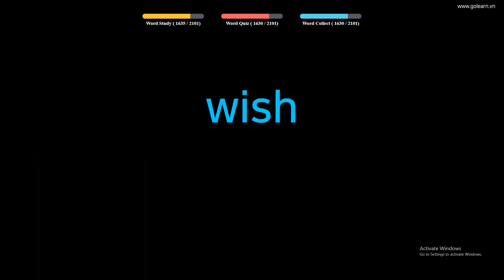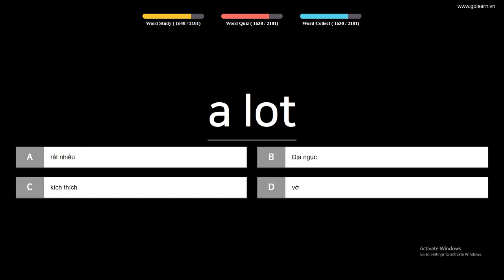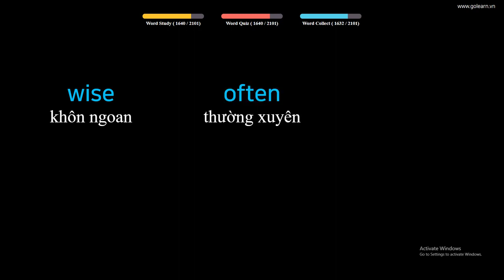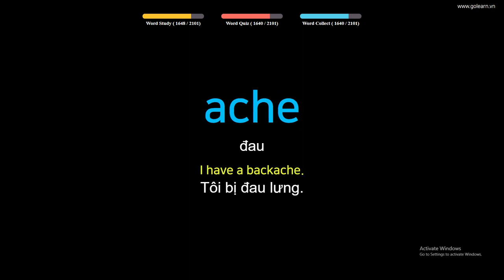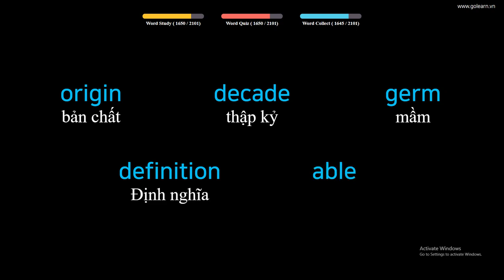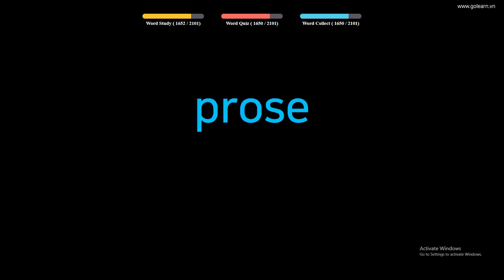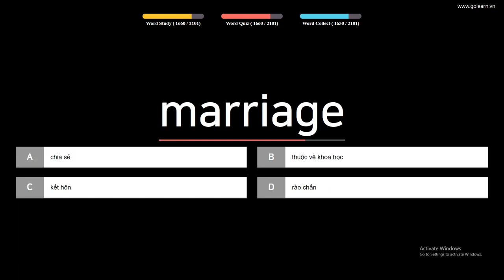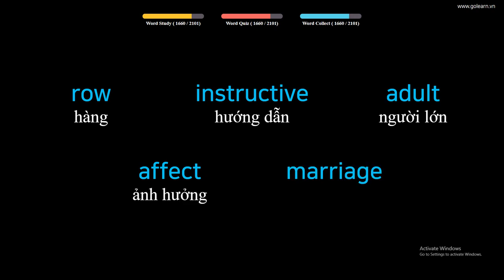English to Vietnamese Vocabulary Words Translate - PART 46